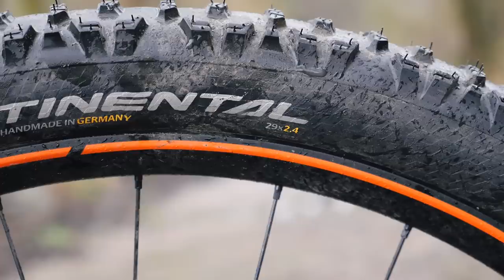Mountain Bike Wheel Size Experiment | Riding With A 29er Front & 27.5 Rear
The Scott Genius is a rad bike in the sense that it allowed us to test the differences in ride characteristics and feel between 27.5" and 29" wheels on the same bike, with only minor geometry differences. This got us thinking...why not have one of each? We can...but does that mean that we should?

Taking influence from the motocross world, Canyon have recently released their E bike, the Spectral ON:, which features a 29" front wheel and a 27.5+ Rear wheel. Is this something that would make sense for a mountain bike? What about racing rules that bikes have to have 2 wheels the same size? Neil's here to find out how it feels and if it's a possibility for the future.

🎵Dark Energy 2 - Gunnar Johnsén - Epidemic Sounds 🎵

🎵The Wax Cabinet 3 - Niklas Gustavsson - Epidemic Sounds 🎵

🎵Beats And RnB 2 - Merlean - Epidemic Sounds 🎵

If you'd like to contribute captions and video info in your language, here's the link 👍